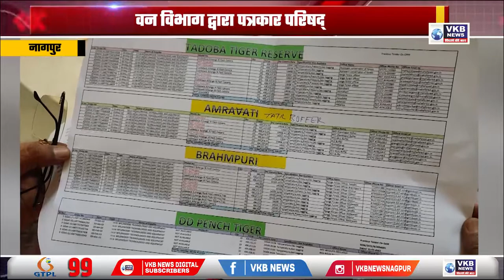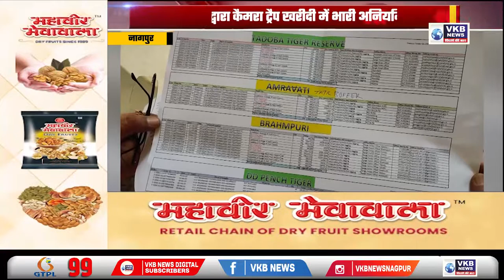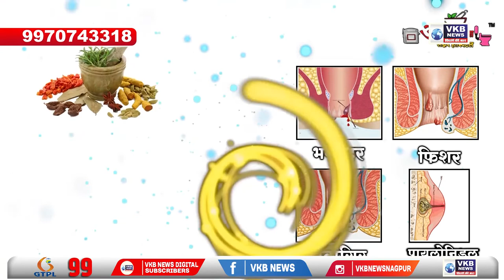वन विभाग द्वारा कैमरा ट्रैप खरीदी में भारी अनियमितता